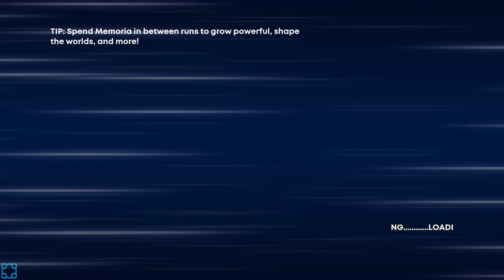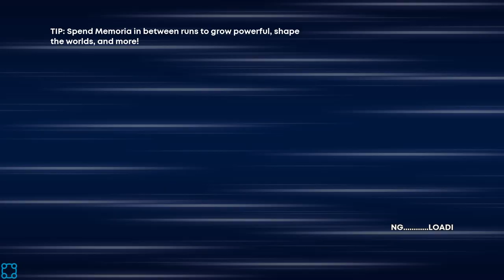I Am Uncomfortably Fast! - Let's Play 30XX [Early Access] - PC Gameplay Part 2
The Year is...
30XX combines the crisp controls and fluid movement you love from action platformers like Mega Man X, the replayability of a modern Roguelike (Binding of Isaac, Enter the Gungeon, Dead Cells, etc) and co-op play into a single gorgeous package.

Awaken a thousand years after 20XX to realize the world that needed you is gone, changed irreversibly by the advent of the Synthetic Mind and a human race that's lost the will to reach for the stars. Explore the lush, verdant prison our world has become, and fight to save what remains.

Rise. Fight. Fall. Adapt. There's a sublime meaning in this endless cycle, somewhere, buried deep.